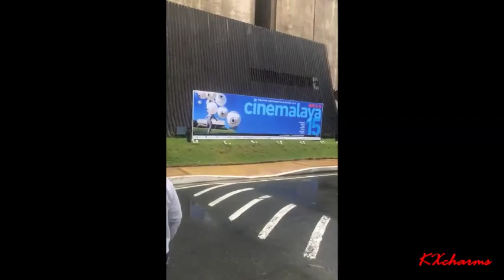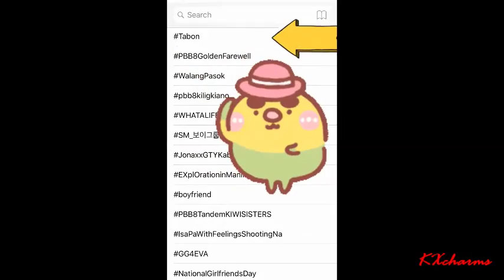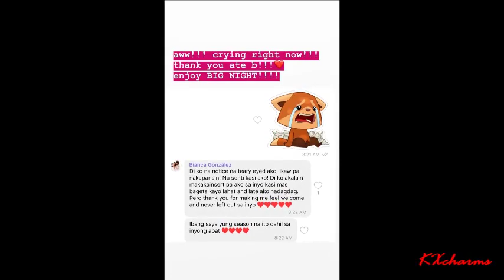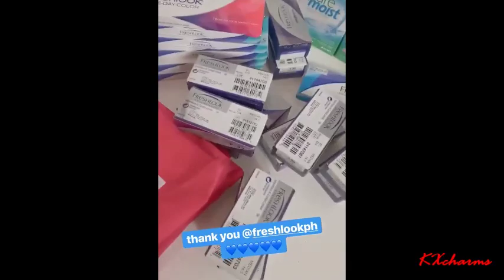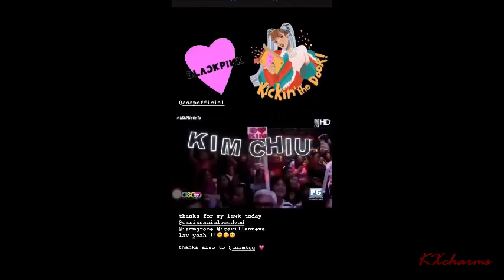Kim Chiu Asap in San francisco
CREDITS:
Kim Chiu

C/o pic and videos to all kimxi family fans and friends na di ko nabanggit…thank you